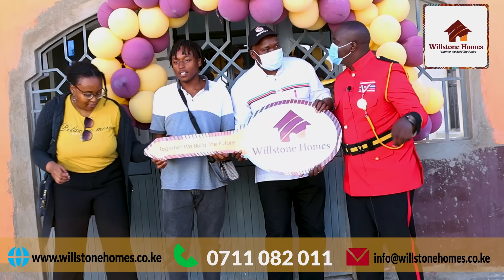BROOK VIEW 1 ESTATE DELIVERED / MEET YOUR HOST.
Come and experience the joy of homeownership!
We currently have WINDSOR RIDGE ESTATE on sale.
The Estate comprises of Bungalows in a gated community going for Kes 6.95M pay a deposit of Kes 2M and the balance in 12 months.
Maisonettes are going for Kes 10.5M with a deposit of Kes 3M and the balance in 15 months.
Free site visit every day of the week!